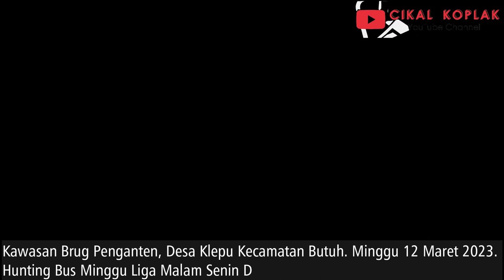BUS KELUAR DARI DALAM JEMBATAN‼️ Hunting Kompilasi Bus Ngebut Di Brug Pengantin Desa Klepu‼️